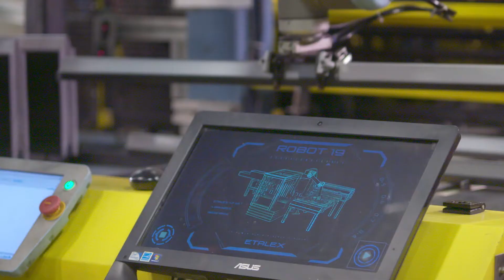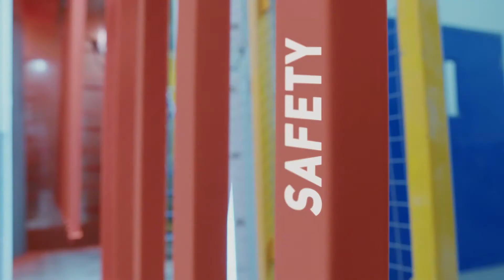ETALEX - Corpo Video 2021 ENG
See our brand new corporate vidéo!